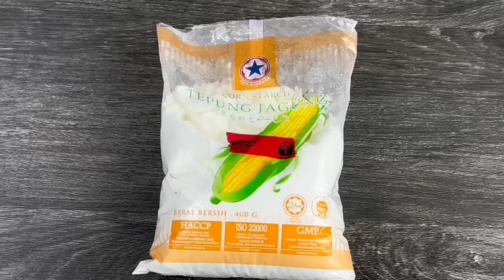蒸班兰口味鸡蛋糕 | 新配方，不用汽水一样能蒸出香喷喷、软绵绵的鸡蛋糕 | Steamed Pandan Cake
◆Ingredients材料◆
3 Eggs 鸡蛋
100ml Pandan Juice 班兰汁
80ml Coconut Milk 椰奶
250g Plain Flour 普通中筋面粉
50g Corn Starch 玉米淀粉
160g Caster Sugar 白糖

潮州水粿  |  传统水粿做法，一学就上手  |  Teochew Steamed Rice Cake  |  Teochew Chwee Kueh

◆ Ingredients 食材 ◆
450ml Water 清水
½ tsp Salt 盐
20g Wheat Starch 澄面粉
2 tbsp Shallot Oil 葱油

150g Rice Flour 粘米粉
20g Tapioca Starch 木薯粉
300ml Water 清水

100g Shallot Slices 红葱片
80g Salty Preserved Radish 咸菜脯碎
80g Sweet Preserved Radish 甜菜脯碎
3 tbsp Shallot Oil 葱油
30g Chopped Garlic 蒜末
1 tsp Thick Soy Sauce 老抽
1 tsp Sugar 白糖
¼ tsp Pepper 胡椒粉